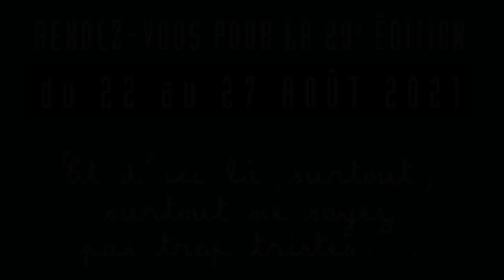Rencontre avec les mots de Brunehilde - Festival Au Bonheur des mômes - KFilhoualud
Les Rencontres avec… sont proposées par Karine Filhoulaud.
Histoires, récits, présentations… souvent décalés.
Une autre manière de transmettre des données !